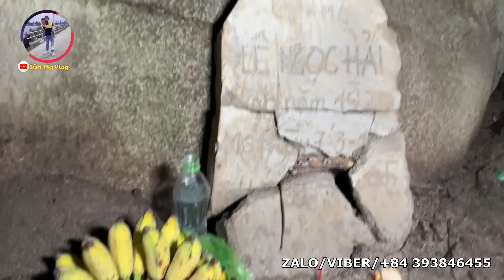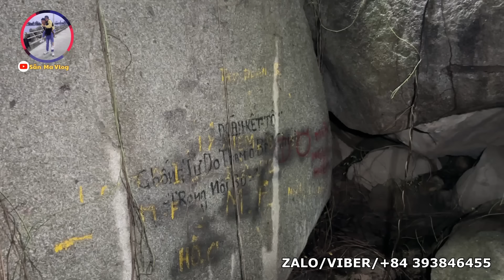Ngôi Mộ Bí Ẩn Dưới Tảng Đá Có Gì Mà Khiến Cho Nhiều Người Phải Khiếp Sợ - Phim Ma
!*! Nếu trong khi đang xem phim có xuất hiện quảng cáo hãy xem hoặc click vào quảng cáo để ủng hộ tôi nhé.
🔰 STK NGÂN HÀNG :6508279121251:agribank ( Nguyễn Văn Tú )
🔰STK NGÂN HÀNG : 945252 NAM A BANK ( NGUYỄN VĂN TÚ )
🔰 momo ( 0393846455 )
🔰 Săn ma vlogs rất biết ơn quý cô chú anh chị đã ủng hộ và đóng góp kinh phí để săn ma vlogs có thể duy trì đam mê khám phá tâm linh và chia sẽ đến quý cô chú anh chị , săn ma vlogs xin chân thành cảm ơn...